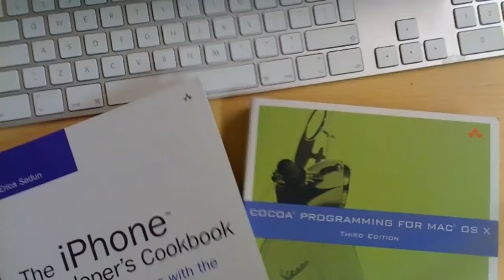what you have to know about australian iphone developer